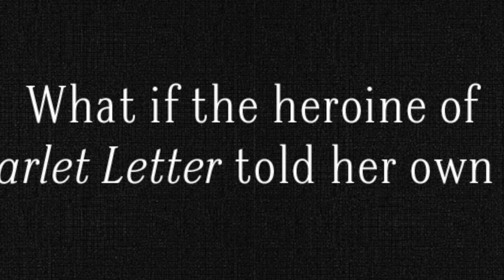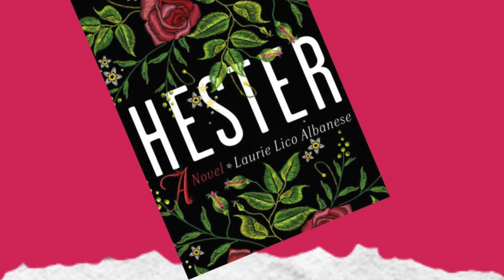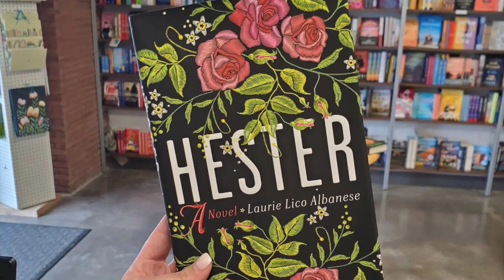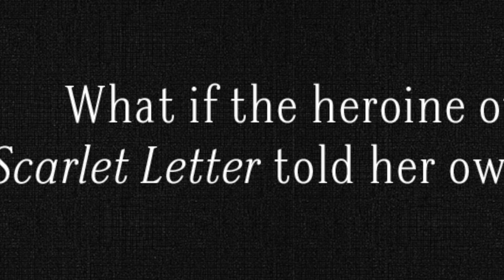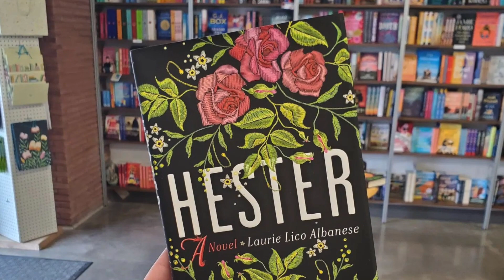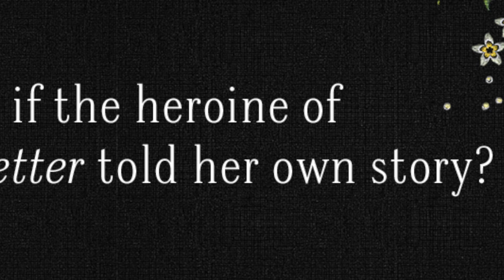5 Minute Book Review: Hester by Laurie Lico Albanese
Hester by Laurie Lico Albanese

Publication Date: October 4, 2022
Genres: Fiction, Historical Fiction, Women's Fiction
Hardcover: 336 pages
Publisher: St. Martin's Press

• b o o k r e v i e w •

👇🏼 Did you like any of the classic literature you had to read in school?

I didn’t at the time, but I appreciate some of them now.

• Review •

Hester is a smart and vivid imagining of the heroine in Nathaniel Hawthorne’s The Scarlet Letter. In the author’s notes, Laurie Lico Albanese explains that Hawthorne’s other stories were known to be based on some experience in his life. With this knowledge, she has created a novel that pulls at this thread and creates a forbidden romance between a woman named Isobel and a young Nathaniel Hathorne.

Almost 200 years after the witch trials, Isobel Gamble is a recently married young woman that sets sail from Scotland to Salem with her new husband, Edward. She is a very talented seamstress that keeps secret not only the stories of the women in her family, but the colors she can associate with words and people. Upon arriving to Salem, her husband leaves aboard a ship as a medic hoping to build his apothecary business amid his increasing debts and opium use. When word reaches Isobel that Edward is unlikely to return, she is left to fend for herself in a town that is known for its lack of tolerance for non-traditional and unusual women; “witches”. When she meets young Nathaniel Hathorne, the two are drawn to each other; a storyteller and his muse.

While a little slow to start, Hester becomes a rich blend of speculative fiction and historical fiction. It is an exploration of creative women and the threat that has on men and the power they hold. Hester stays true to classic literature roots, but is wholly original while incorporating sexism, slavery, and immigration. With Hester, Albanese has written a classic of her own.

QOTD: If you could have the magic powers from any book you've read, which one would you want?

AOTD: The ability to read any book no matter what language it was written in …

Hands up, to all those who have read this book?